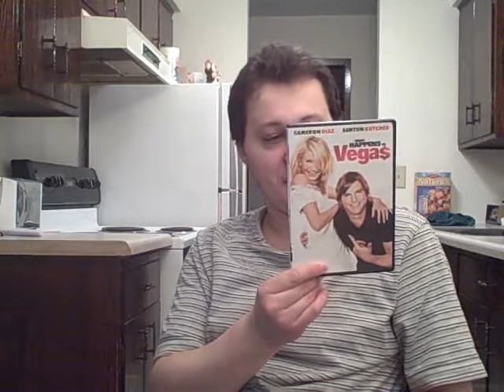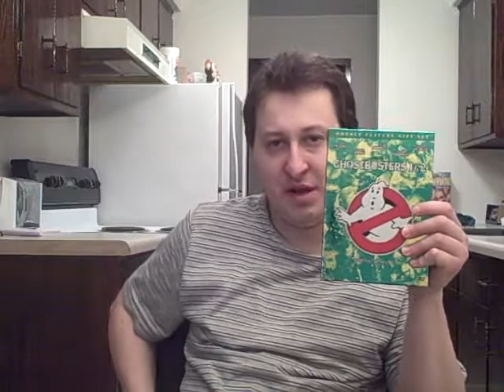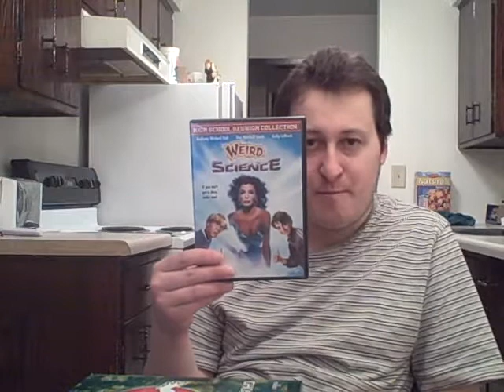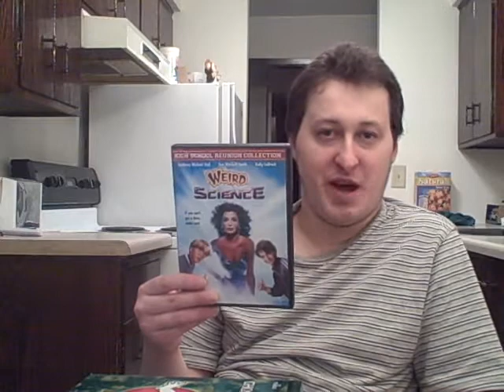Franky's DVD Rant Finale 12/14/08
dvds